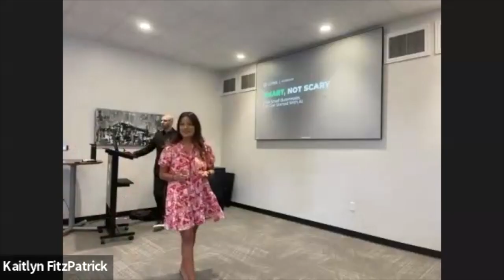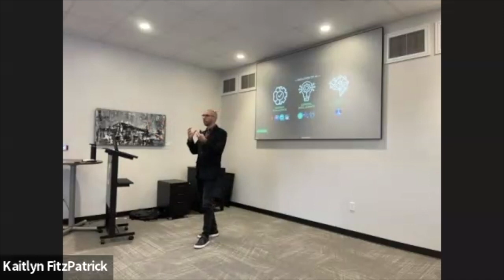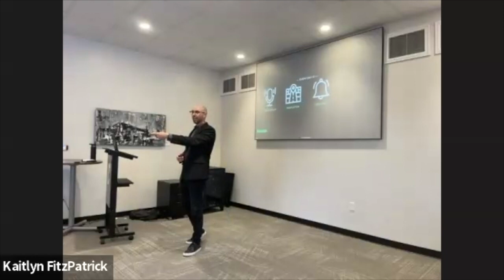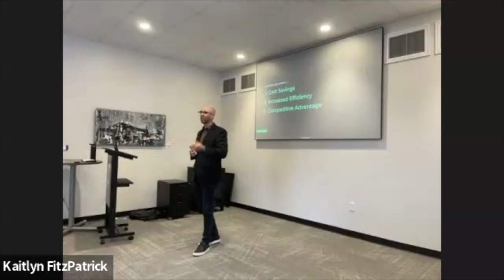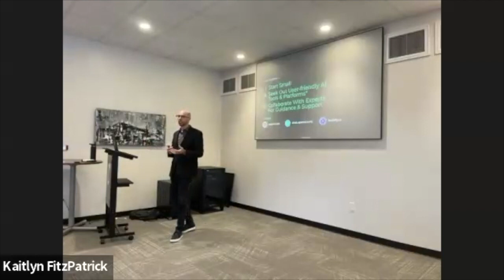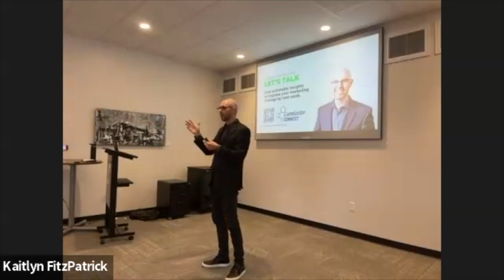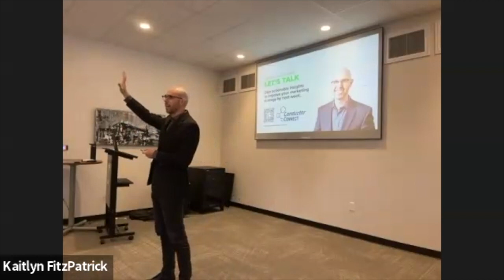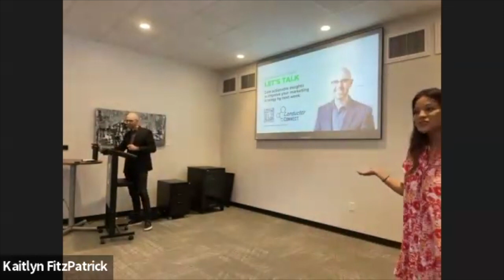Smart, Not Scary! (Artificial Intelligence)